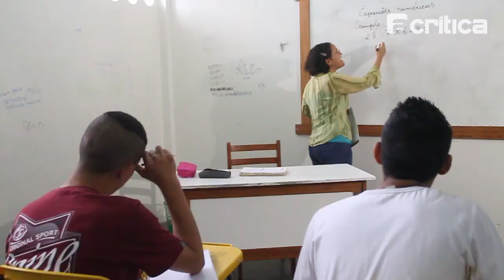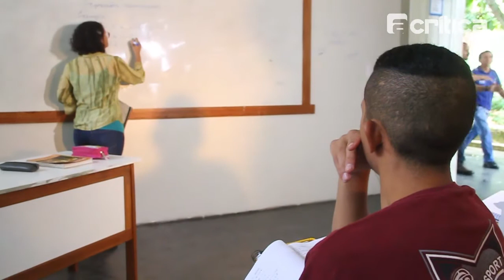Jovens do Dagmar Feitosa na Olimpíada de Matemática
Cumprindo medidas sócio-educativas, eles foram classificados na primeira fase e neste sábado passam pela segunda etapa do exame nacional